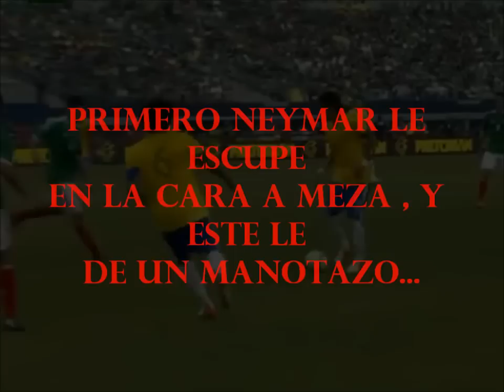Neymar escupe a Meza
En un partido internacional , Brasil-Mexico , Neymar escupió a Meza y este le dio un manotazo , al final el arbitro les saco amarilla a los dos.